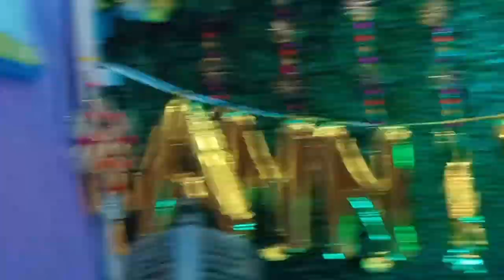uncut video/Boner Marriage Anniversary Full Enjoy 🎉🎉🎉